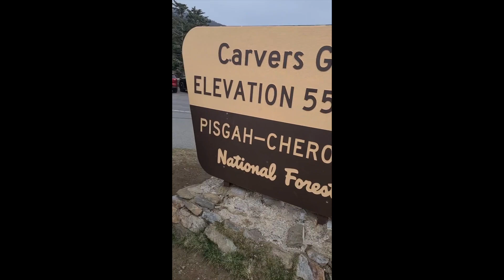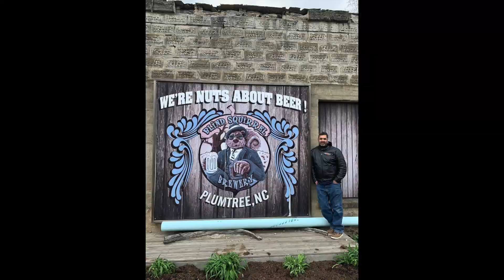TLW Boone Apr2021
TLW's ride to Beech Mt, Boone, in Apr2021